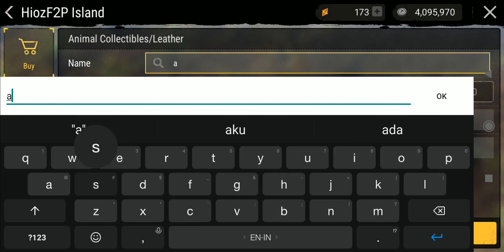Resep Equipment Anti Badai Vulkanik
Equipment Anti Badai Vulkanik - Durango Wild Lands